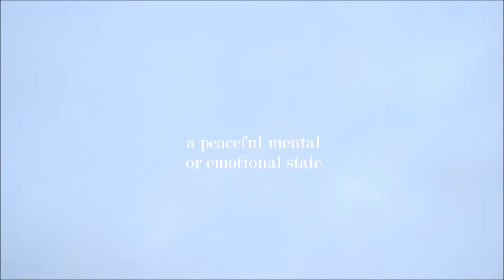Emotions & Feelings - Calm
For best experience, watch on fullscreen with headphones. :)

Hey! "My visul expression" is a series I want to start on this channel that is about expressing my feelings and emotions through video and text. As I love capturing moments and nature, I often find myself reminded of an emotion when I watch them. So I thought why not share them with all of you. Hope you like this video!
/Iisa

We will of course also continue posting fashion and food related videos with Lumia on this channel. :)